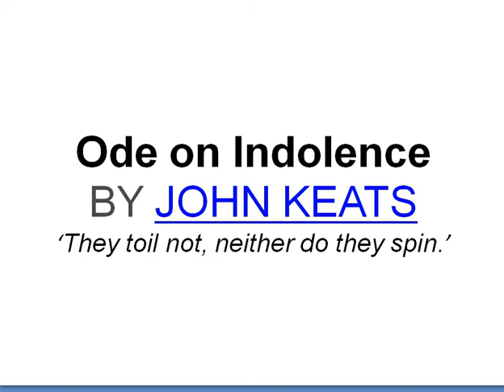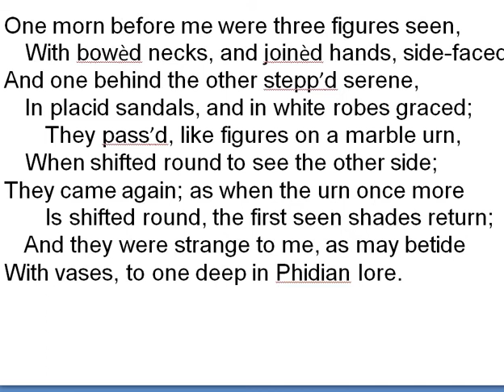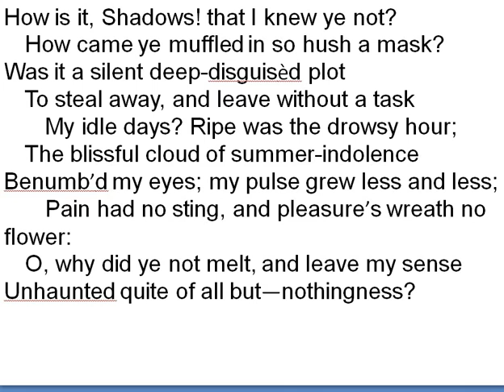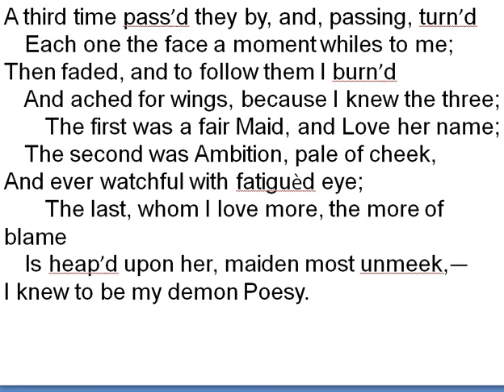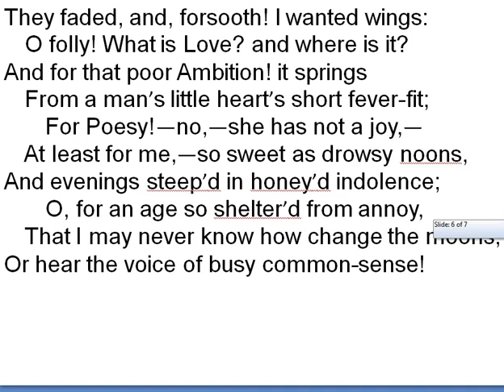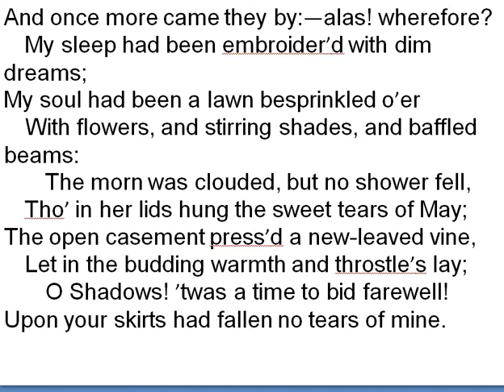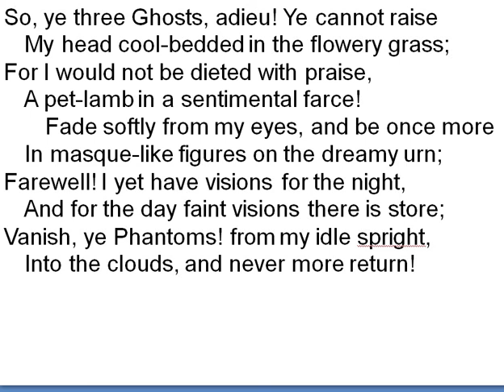Ode on Indolence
This video is a lecture on Ode on Indolence, a poem written by John Keats. John Keats was a famous romantic poet and his poetry is about simple human urges which remained unfulfilled in his case. Love, ambition and fame as a poet: he got nothing. His death brought an early end of his life, and outcome of this is the pain and gloom which overshadow Keats' poetic output.